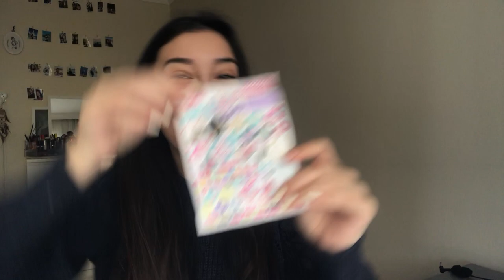KOREDEN GELEN LENSLERİ DENİYORUM | PİNKY PARADİCE LENSES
Herkese merhaba. Kanalıma hoşgeldiniz. Ben Sinem.
Bugün pinky paradiseden  neler aldığımı gösterdim . Eğer böyle videoların devamının gelmesini istiyorsanız bana destek amaçlı videoyu beğenip like atabilirsiniz. İyi seyirlerrrrrrr  👍